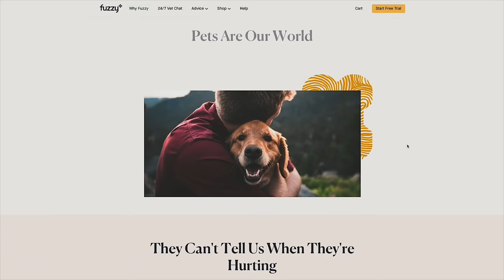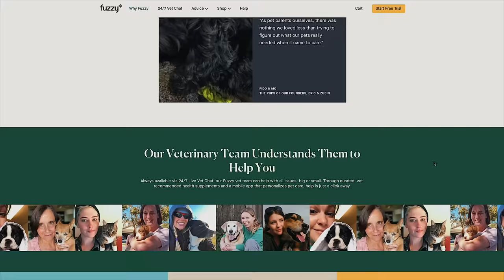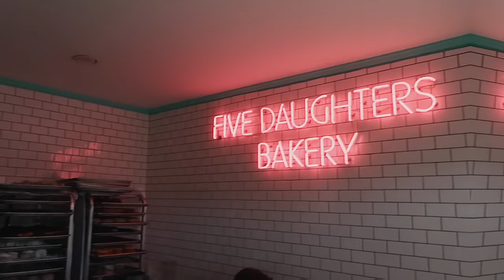NASHVILLE VLOG: flyers v predators game, lots of food, + first bull ride..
For a FREE 7-day trial, and access to exclusive member discounts on pet meds, supplements, food, and more go today to sign up.

white sneakers

xoxo,
Gretchen